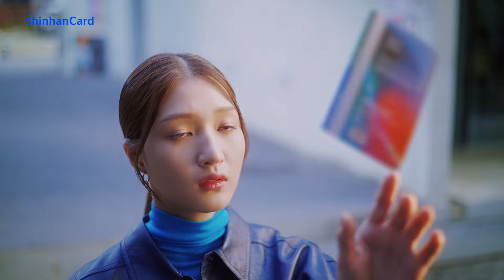[신한카드 Applus] iPhone for Life, 오직 신한카드에서만(FULL 버전)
가볍게, 부담없이
iPhone 15 Pro를 내 손안에

iPhone for Life 프로그램으로
할부 수수료 없이
최대 103만원까지 부담없게

iPhone을 만나는 새로운 마음가짐
신한카드 Applus

- 상품명 : 신한카드 Applus
- 연회비 : 국내 1만5천원, 해외겸용(Master) 1만8천원

- 계약 체결전, 카드 상품별 연회비, 이용조건 등 상세사항은 금융상품설명서와 약관을 확인하시기 바랍니다.
- 금융소비자는 금융소비자보호법 제19조 제1항에 따라 해당 금융상품 또는 서비스에 대하여 설명 받을 권리가 있습니다.

※ 연체이자율은 “회원별, 이용상품별 약정금리+최대 연3%, 법정 최고금리(연20%)이내”에서 적용됩니다.
    단, 연체 발생 시점에 약정금리가 없는 경우 약정금리는 아래와 같이 적용함
    · 일시불 거래 연체 시 : 거래 발생 시점의 최소기간(2개월) 유이자 할부 금리
    · 무이자 할부 거래 연체 시 : 거래 발생 시점의 동일한 할부 계약기간의 유이자 할부 금리

- 신용카드 발급이 부적정한 경우(개인신용평점 낮음, 연체(단기 포함) 사유 발생 등), 카드발급이 제한될 수 있습니다.
- 카드 이용대금과 이에 수반되는 모든 수수료는 고객님이 지정하신 결제일에 상환하여야 합니다.

※ 개인신용평점 하락시 금융거래와 관련된 불이익이 발생할 수 있습니다.
※ 일정기간 신용카드 이용대금을 연체할 경우, 결제일이 도래하지 않은 모든 신용카드 이용대금을 변제할 의무가 발생할 수 있습니다.

※ 여신금융협회 심의필 제2024-C1h-01399호(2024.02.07~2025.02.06)